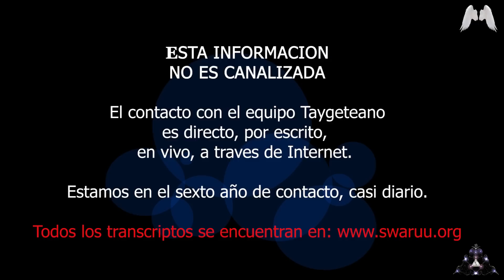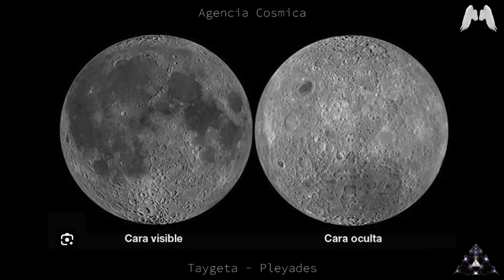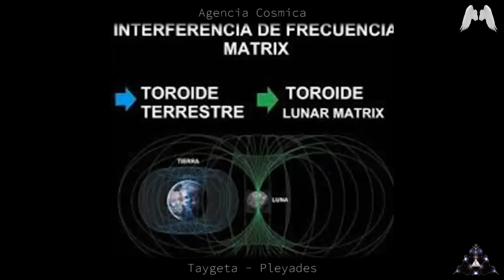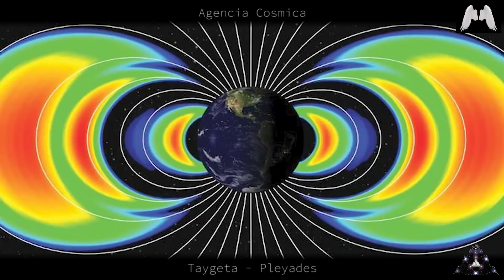Luna - Influencia en las Mujeres - Bandas van Allen, Holograma, y Mas - Yazhi Swaruu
Video complementario a la serie de Mari Swaruu sobre la Luna (links debajo). Es información de charlas pasadas con Aneeka y Yazhi, con varias preguntas sobre esta enigmática nave biosfera. Hablamos de la magnetosfera y las bandas Van Allen, influencia en las mujeres, holograma de la Luna, y mucho mas.

Voz de Aneeka: Claudia

Gracias! :)